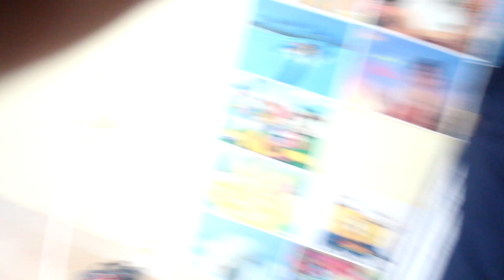Mario Run Hala Güzelmi? | Eğlenceli Çocuk Videosu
Merhaba arkadaşlar,
Bugün uzun zamandır oynamadığımız bir oyun oynuyoruz. Super Mario telefonda hala güzelmi?

Lütfen yorum yazmaya unutmayın!!!
En sevdiğiniz kısım neydi?
Beğendiyseniz "Beğen" kesinlikle tıklayın.